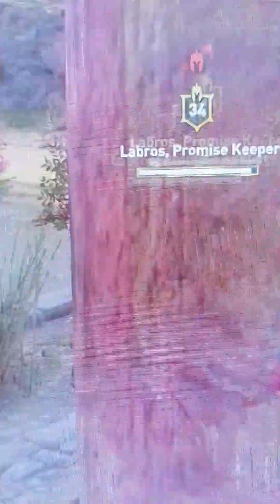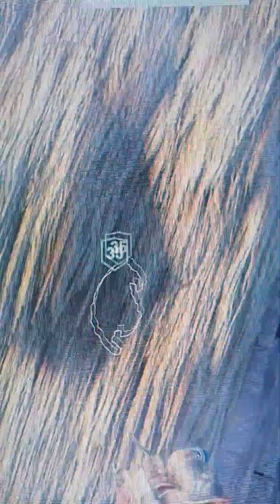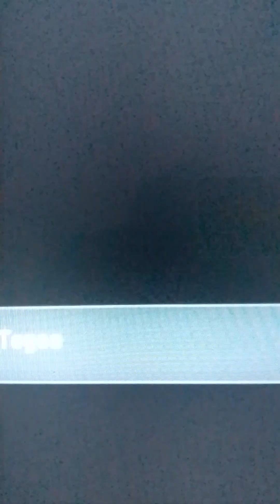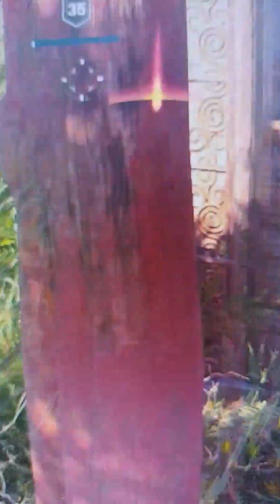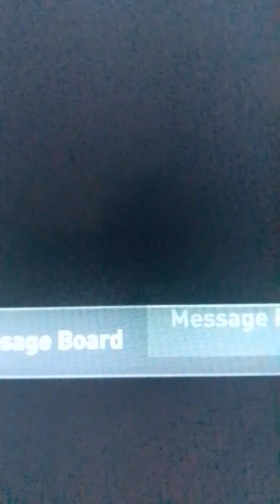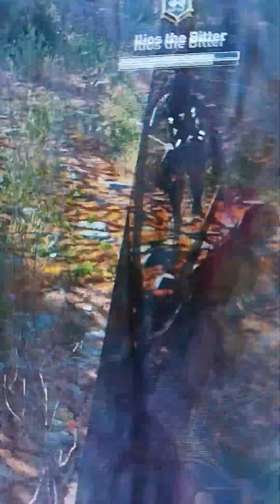assassin's Creed game play